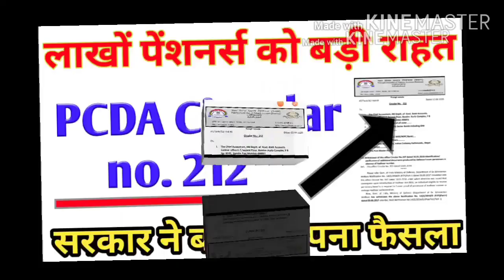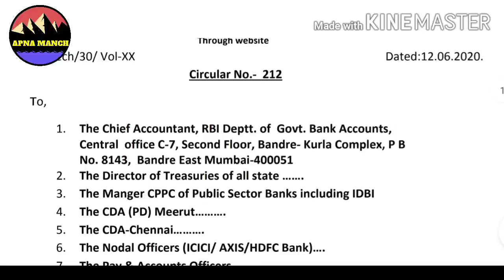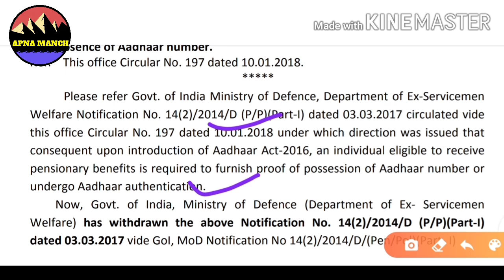June 2020, लाखों पेंशनर्स को हुआ फायदा| सरकार ने बदला फैसला| PCDA Cr 212 | latest pension news